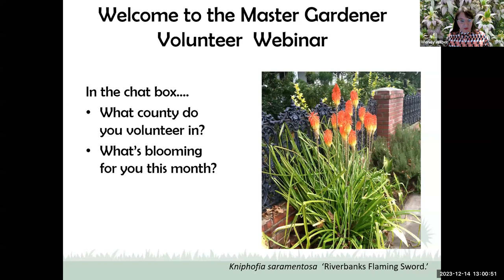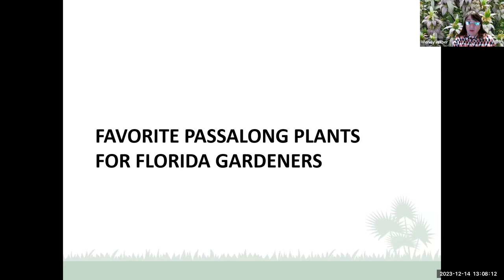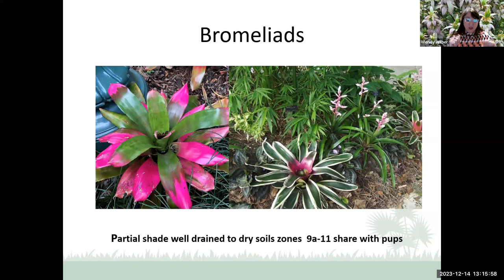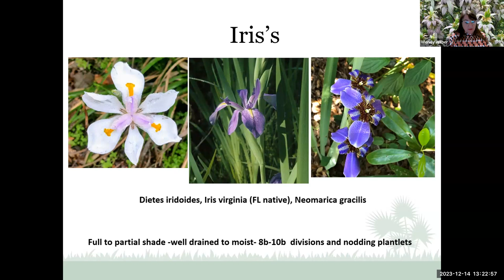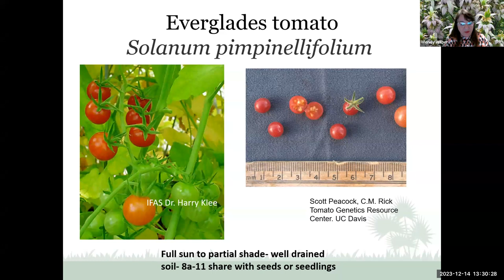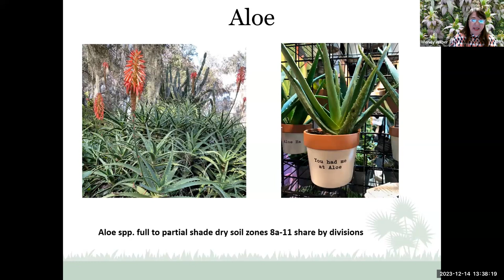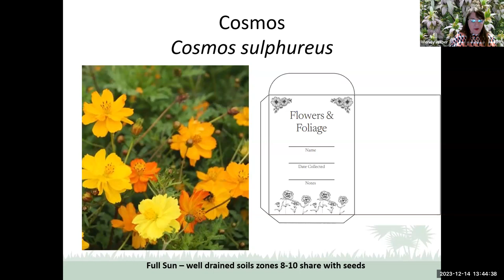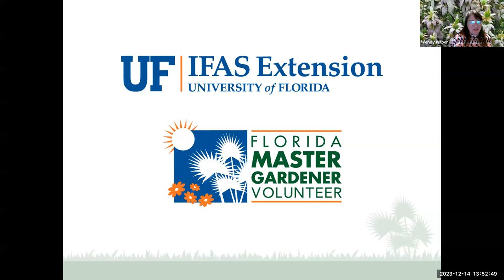Pass Along Plants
Master Gardener Volunteer Statewide Coordinator Wendy Wilber shares why she loves this tradition between gardeners and tells about her favorite plants to pass along to her friends.